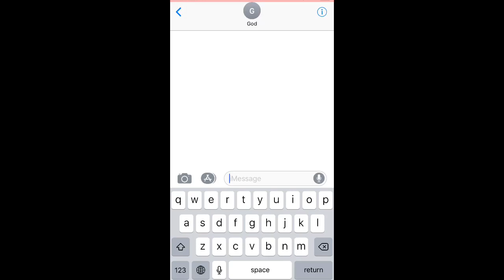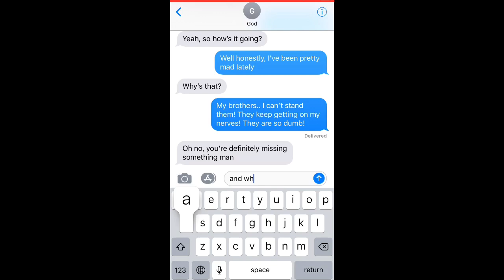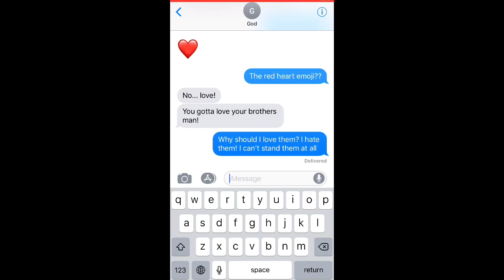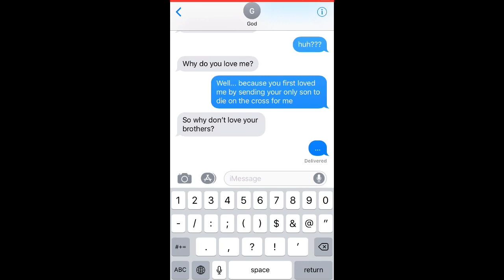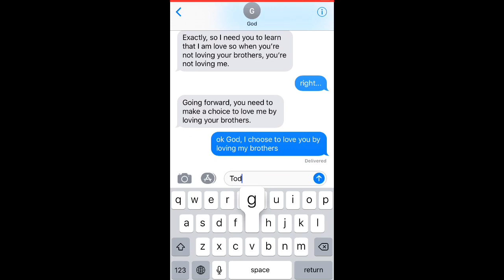A Text From God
A short video made by Zuzu Masina while a student at Burton Adventist Academy in Arlington, Texas.